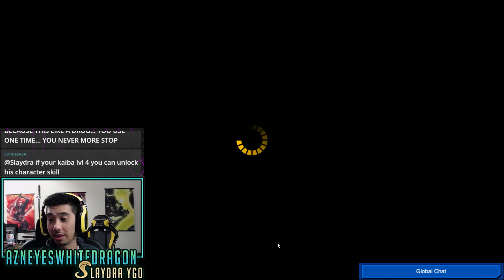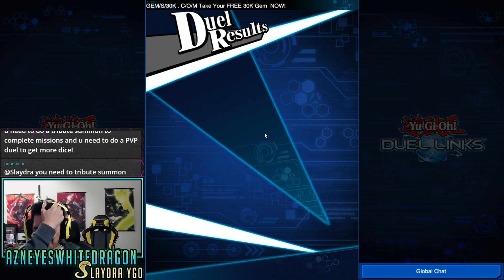Yu-Gi-Oh PC Steam Duel links! Full Stream VOD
Slaydra
USA